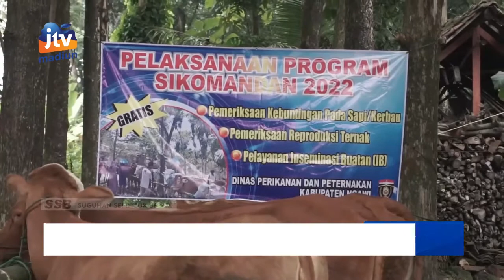NGAWI - PEMKAB Targetkan Peningkatan Produktivitas Ternak Sapi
Antisipasi terhadap penyebaran penyakit yang menyerang ternak sapi pemkab ngawi melalui dinas perikanan dan peternakan melakukan pengecekan terhadap kondisi kesehatan hewan ternak terutama sapi. Pengecekan ini juga bentuk upaya peningkatan produktivitas ternak sapi.